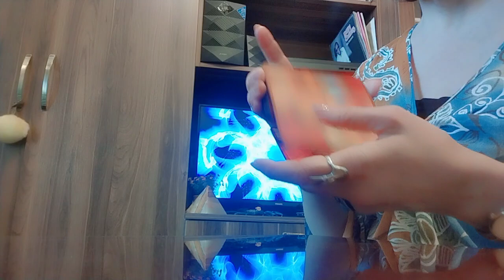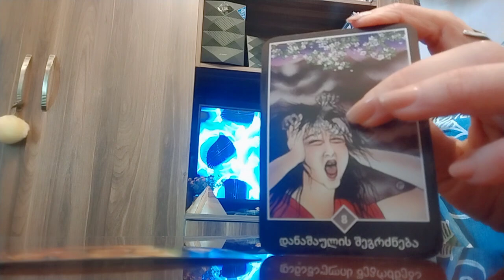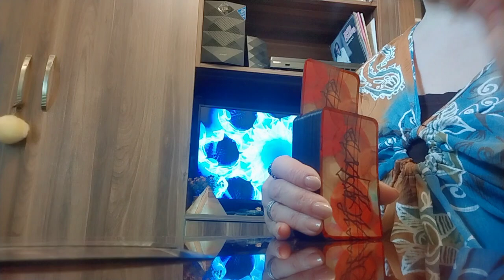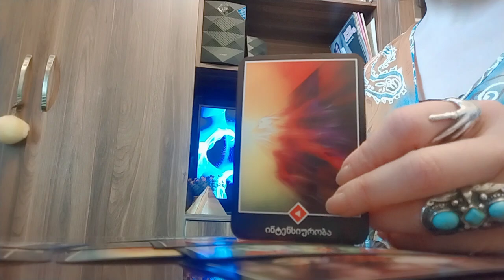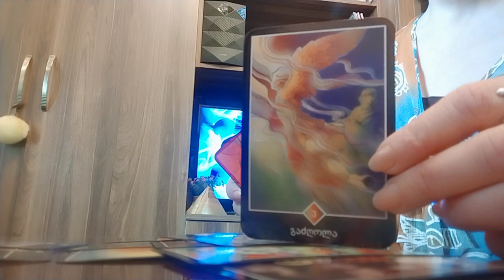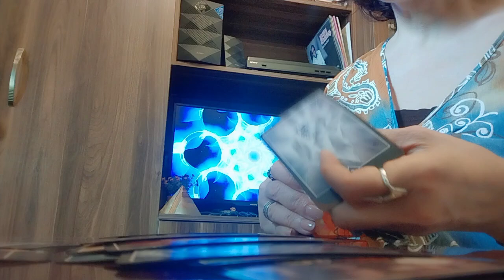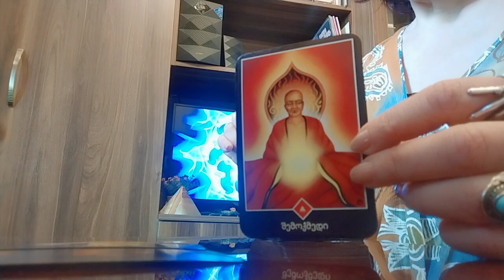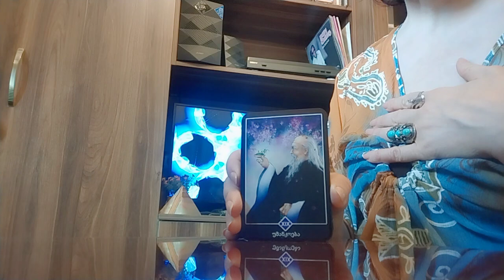ცდილობთ, მაგრამ ამაოდ/რას გირჩევთ ოშო ძენ ტაროს?💒💫❤️